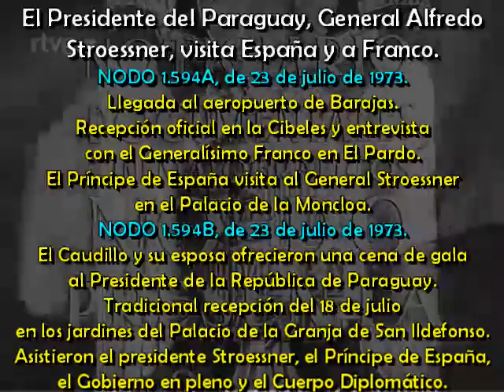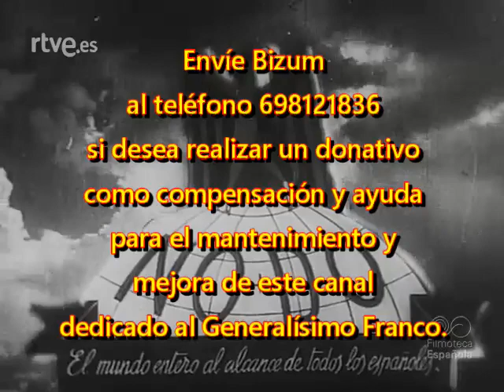1973 06 23 NODO 1594A y B El Presidente del Paraguay, General Stroessner, visita España y a Franco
El Presidente del Paraguay, General Alfredo
Stroessner, visita España y a Franco.
NODO 1.594A, de 23 de julio de 1973.
Llegada al aeropuerto de Barajas.
Recepción oficial en la Cibeles y entrevista con el Generalísimo Franco en El Pardo.
El Príncipe de España visita al General Stroessner en el Palacio de la Moncloa.
NODO 1.594B, de 23 de julio de 1973.
El Caudillo y su esposa ofrecieron una cena de gala al Presidente de la República de Paraguay.
Tradicional recepción del 18 de julio en los jardines del Palacio de la Granja de San Ildefonso.
Asistieron el presidente Stroessner, el Príncipe de España, el Gobierno en pleno y el Cuerpo Diplomático.